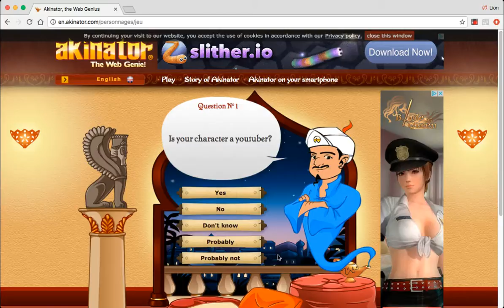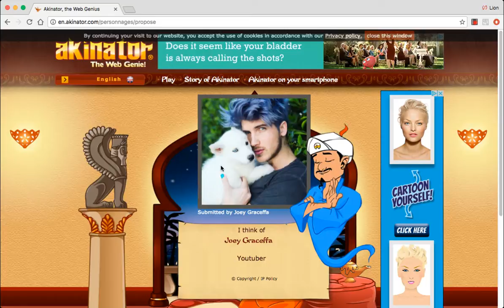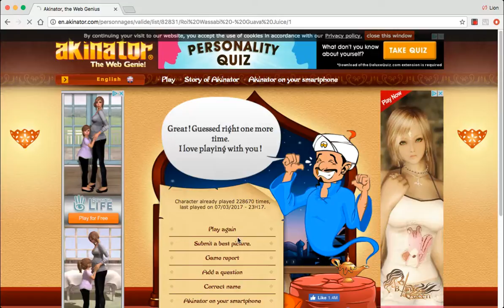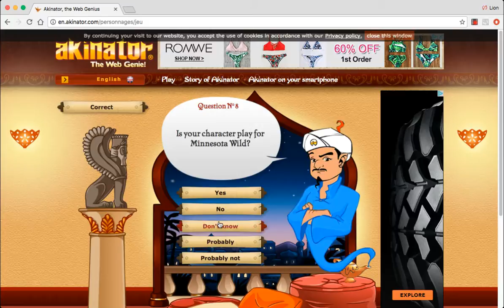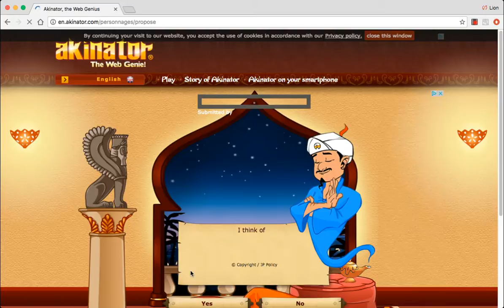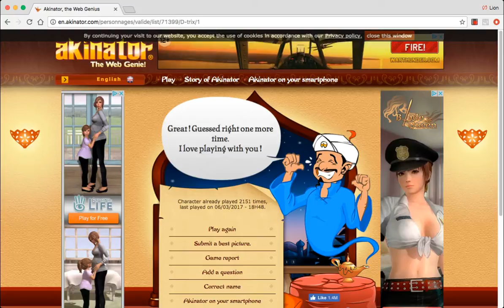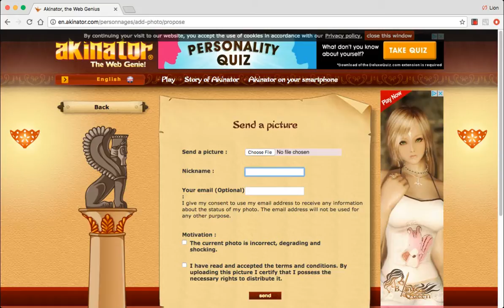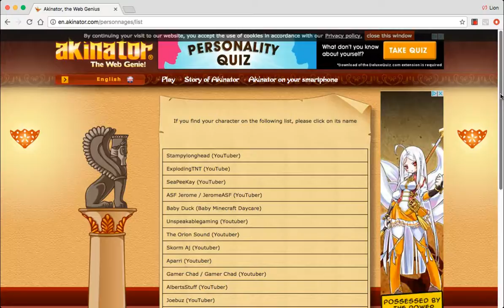Akinator: #2 Come On